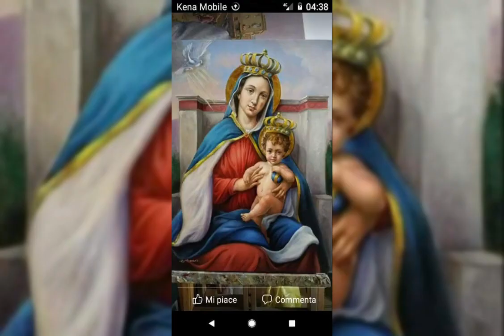1 novembre auguri a tutti I santi